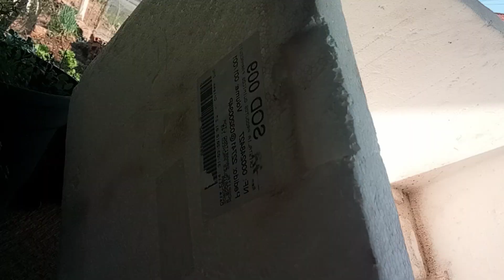MUDAS DE MANDIOCA PLANTEI NA HORTA AS HORTALIÇAS TA NO PONTO PRA VENDER ☆